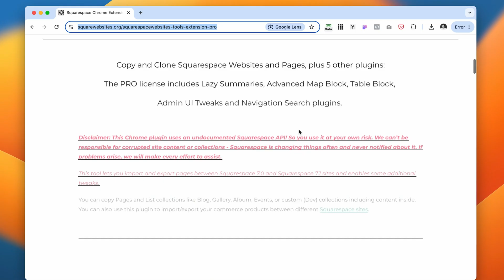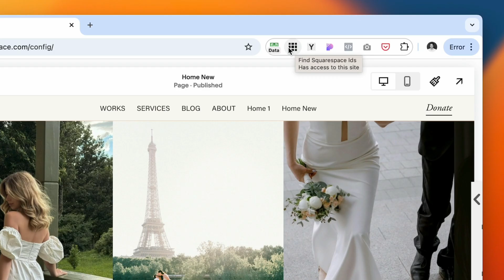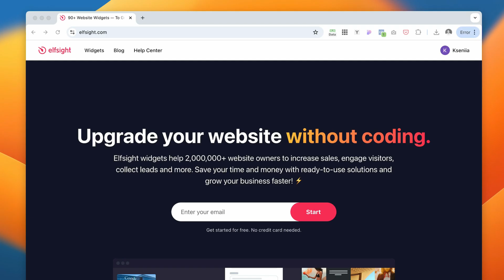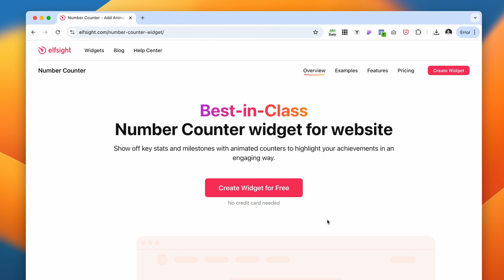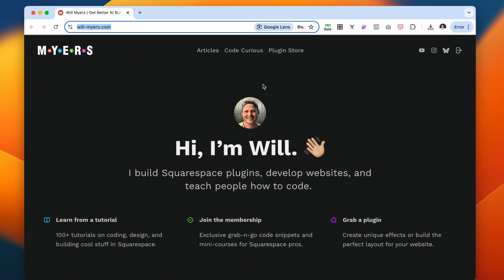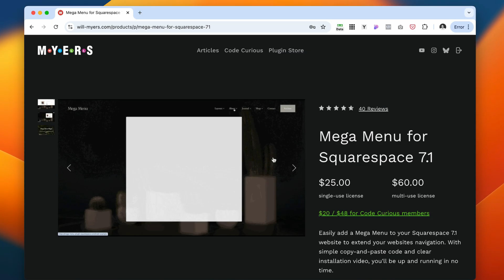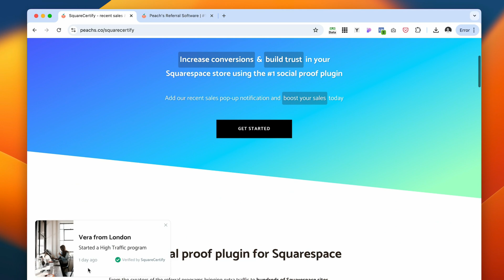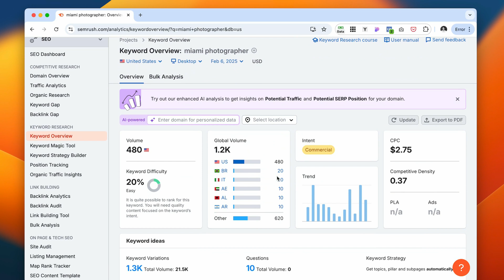Best Squarespace 7.1 Plugins You Need to Know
Best Squarespace 7.1 Plugins – In this video, I’ll share some of my favorite tools to improve design, add functionality, and make your website work better for you.

SQUARESPACE TEMPLATES